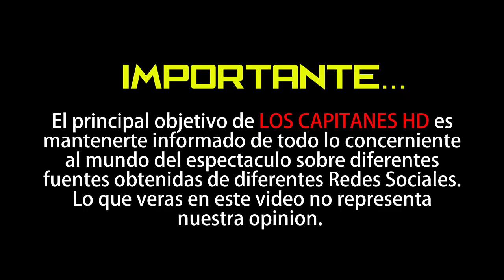Esmeralda Pimentel sube candente foto con una mujer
Sus fans apoyan su orientación s3xual.

Hace unas semanas, Esmeralda Pimentel, de 30 años, confesó que ocultó sus preferencias sexuales porque su familia es conservadora, después te dimos a conocer este martes en TVNotas que la actriz terminó con Osvaldo Benavides, con quien tenía una relación desde finales del 2017, pues quiere experimentar con mujeres. Ahora, la artista se dejó ver muy cariñosa con una de sus amigas.